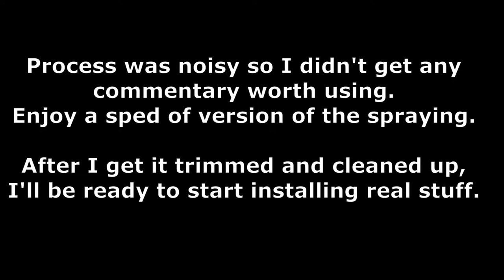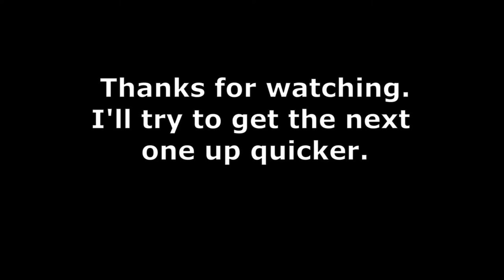Insulating the van | Van Life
With the changed leaves and now some snow, it's time to insulate the van. Also an important step before moving any further with the build as I didn't want to bury anything in the foam.

This video is just the the actual process of the spraying. With the noise of the equipment talking while filming would have been futile.

Eric

Items that I end up putting in the van during the build:

Espar heater
2000 watt pure sine inverter
Solar panels
Charge controller
Water pump
Voltage Sensing Relay
Relay circuit fuses
solar panel to charger cables
Accumulator tank
Cable entry